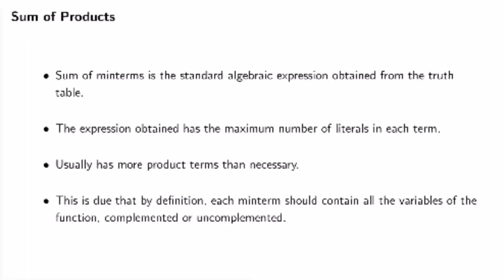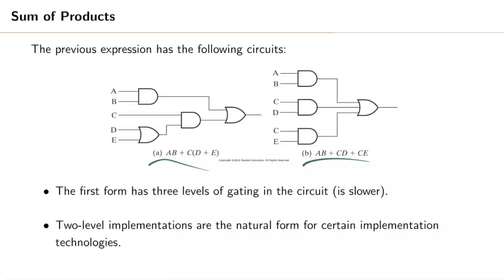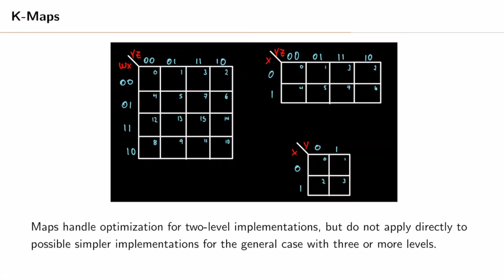Diseño Lógico S4 22 Presentación de los temas vistos